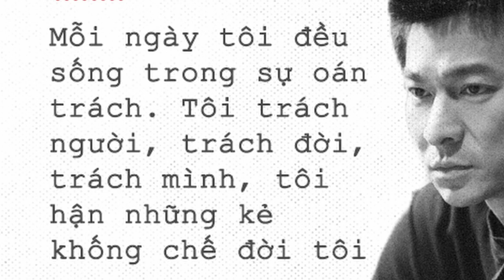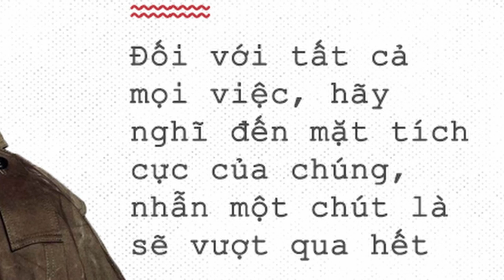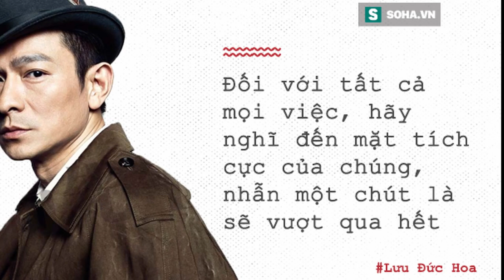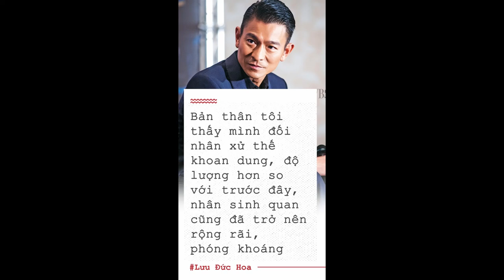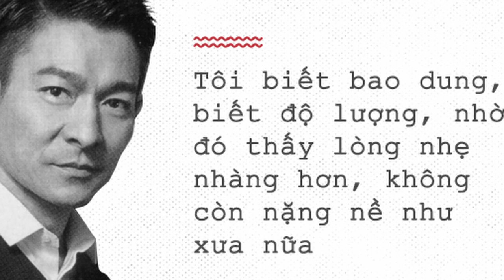Thật bất ngờ | Trước cơ hội trả thù người hại mình, Lưu Đức Hoa đã làm gì?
Ăn Chay | Angela Phương Trinh Từ Cô Nàng Thị Phi Phát Nguyện Trường Chay | Nguồn Kênh 14
Các sao Việt Trường Chay | Đại Nghĩa | Việt Trinh | Hồ Quỳnh Hương | Ngô Thanh Vân | Tiến Đạt ..
Từ bỏ thị phi showbiz nhiều tai tiếng, Hiền Hồ thành tâm đi theo đạo Phật
25 THẾ KỈ TRƯỚC, ĐỨC PHẬT NÓI GÌ VỀ GIỚI SHOWBIZ | Truyện nhân quả tập 4 truyện số 38